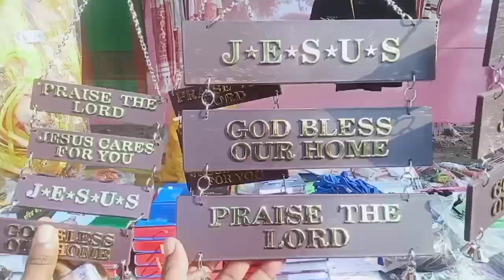Bishop came to Gangaram new chur inogration church #5/11/2023#gayaganga paris